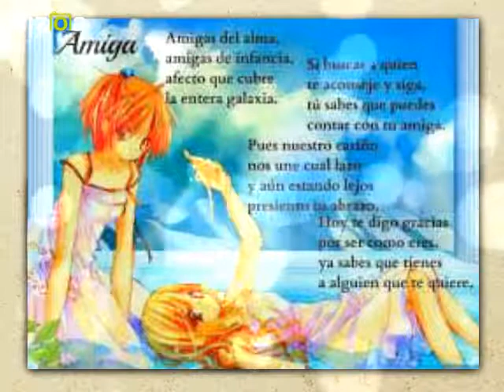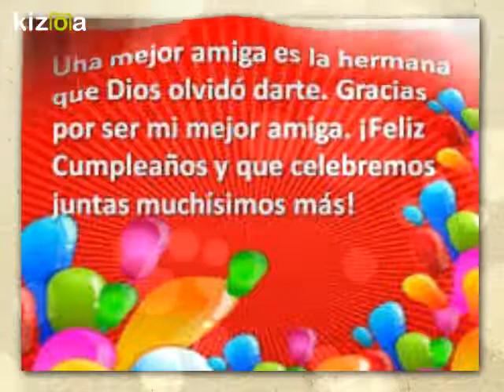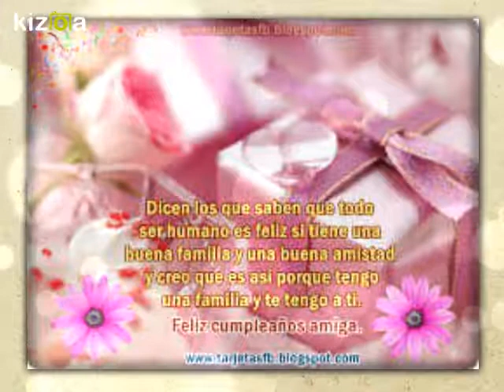Kizoa Editar Videos - Movie Maker: MI AMIGA DEL ALMA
Eres mas que mi amiga, eres una hermana, una hermana que aunque no siempre estemos juntas por la distancia, pero siempre estaremos unidas del corazon. Cuando me necesites aqui estare para ti y se que si yo te necesito siempre estaras para mi. Gracias hermana por demostrarme siempre tu lealtad y cariño. !!FELIZ CUMPLEÑOS KAREN VALDIVIA MI HERMANITA!! TE QUIERO UN UNIVERSO.